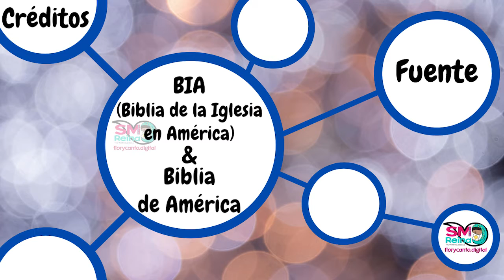PERSONAJES DE LA BIBLIA - AT - 7. REBECA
𝐏𝐄𝐑𝐒𝐎𝐍𝐀𝐉𝐄𝐒 𝐃𝐄 𝐋𝐀 𝐁𝐈𝐁𝐋𝐈𝐀
𝐀𝐍𝐓𝐈𝐆𝐔𝐎 𝐓𝐄𝐒𝐓𝐀𝐌𝐄𝐍𝐓𝐎

𝟎𝟕. 𝐑𝐞𝐛𝐞𝐜𝐚

Les presentamos los "𝑷𝒆𝒓𝒔𝒐𝒏𝒂𝒋𝒆𝒔 𝒅𝒆 𝒍𝒂 𝑩𝒊𝒃𝒍𝒊𝒂", en la que cada día conoceremos un poco más de un personaje de la Biblia.

Iniciamos con los personajes del Antiguo Testamento.

Fuente: Flor y Canto "Santa Maria Reina de la Paz" Plataforma digital y Tv ondemand